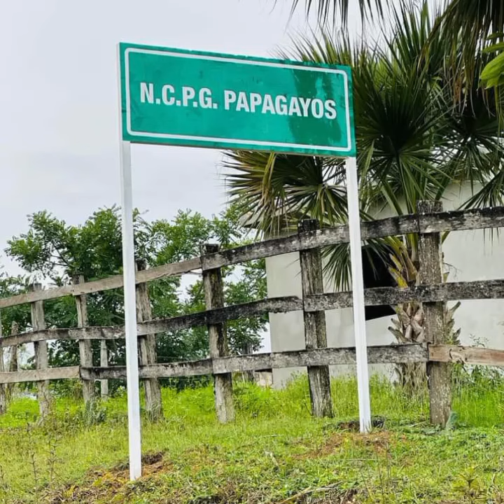Corrido a Jose Pablo Perez